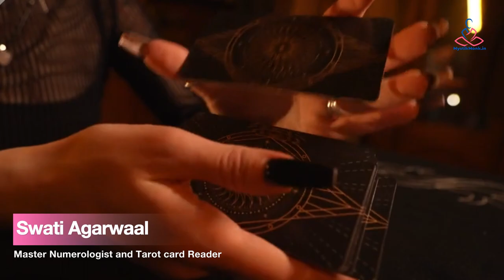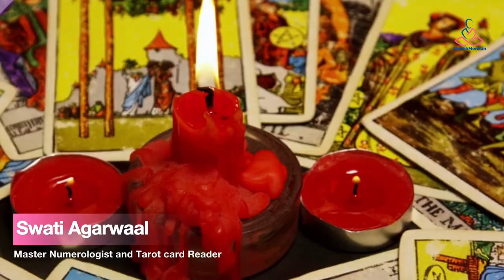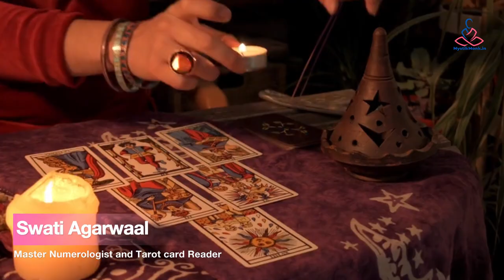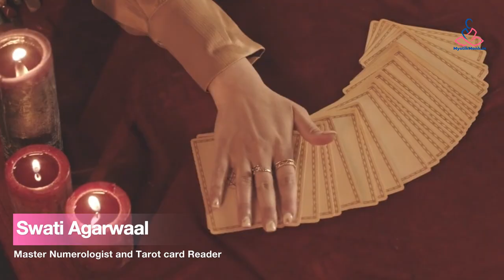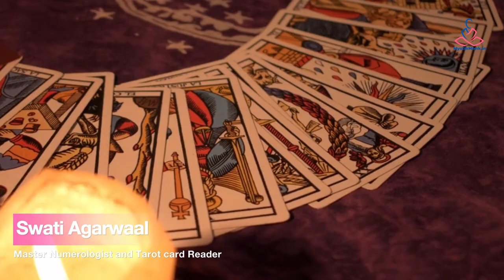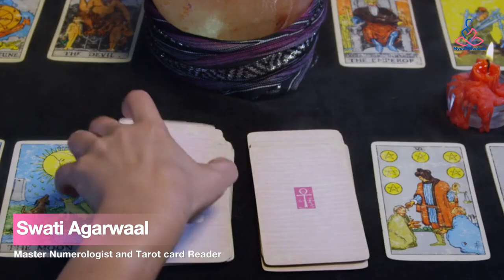youtube video #-1u9VOHhQT0